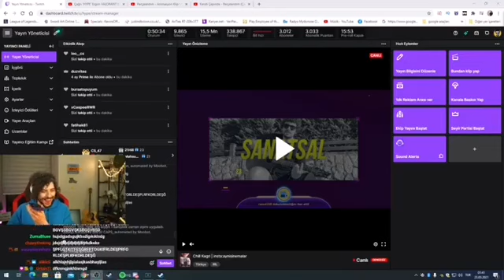Anne Oğlun Masum Değil 😂